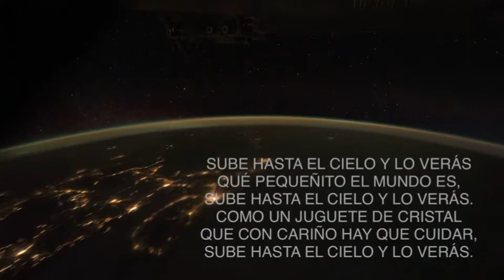El Astronauta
Mayo 2014